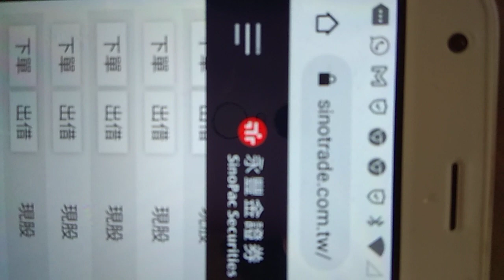8210勤誠今天才幹的，獲利已6趴